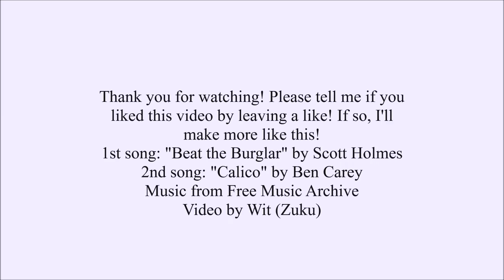Why I Don't Read Comic Books (anymore)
I give my opinions about the prices of modern comics, and ideas for how to fix them. Sorry if the narration sounds quiet at points! I think it still came out pretty clearly, but I'll try to enunciate and speak up more in the future. I also am just using my laptop's built-in mic; hey, make do with what you have, right? This is also my first real video, so I'm still learning the ropes. Have a great day!
The music used in this video is public domain.